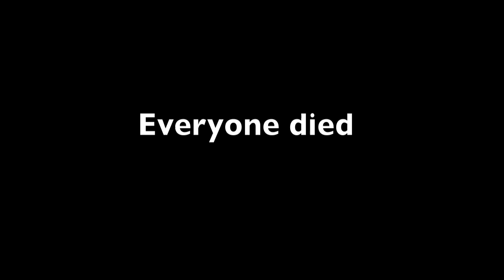Independace Day?! Ally's Celebration!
Hey all~
Decided to film a bit of my family's 4th of July celebration. Sadly...I didn't get to film footage from the whole day, but I hope you enjoy what I was able to get. Love you all! Oh yes, and I am aware that my hair was reallyy funky lol!